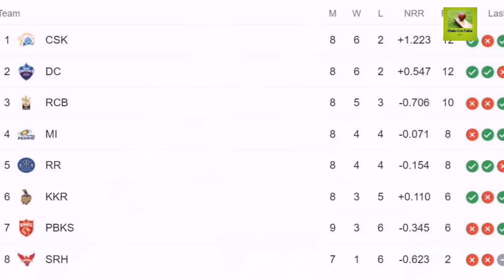പകരം ചോദിക്കാൻ ഹിറ്റ്മാൻ വരുന്നു | ബോൾട്ട് പറഞ്ഞത് കേട്ടോ 🔥| ഇനിയാണ് ശരിയായ പോരാട്ടം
That the Mumbai Indians are slow starters is an indisputable fact. But they are also slow restarters is what most discovered when they went down by 20 runs against arch-rivals Chennai Super Kings in the season-resuming encounter on September 19.In their defence, Mumbai were not being led by their inspirational skipper Rohit Sharma, who sat out due to a dodgy knee, and Hardik Pandya missed out too due to a niggle. While there are no questions on either the experience or captaining potential of Kieron Pollard, who filled in for Rohit on the given day, Mumbai just could not manage to nail a target they are expected to chase nine days out of ten without breaking a sweat.With games running thick and fast, they come up against a team they have dominated in the tournament since time immemorial. Alright, exaggeration aside, since 2008. Mumbai unreally dominates the IPL head-to-head record against Kolkata: 22-6. What better opportunity, then, to get back to winning ways, if not against Morgan’s men?.
Having missed out on the previous encounter as a “precautionary measure”, Rohit Sharma is most likely to be back against the Knight Riders. In the tournament so far, that is to say, the Indian leg, Rohit top-scored for his team and, more crucially, scored runs at a venue – Chennai – where nearly each of his counterparts struggled. He has scored 250 runs at a strike rate of 128.40 this season.

In Rohit’s absence, Quinton de Kock partnered with Anmolpreet Singh, but neither of the two could manage to convert their start, with de Kock scoring a 12-ball 17. With his regular opening partner back in the mix, de Kock would be eager to take Mumbai off to flyers as he did on a couple of occasions earlier this year.